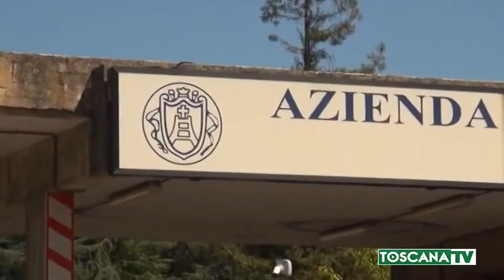2019-05-26 SIENA - NEONATO MUORE DOPO PARTO, ACCERTAMENTI SU CAUSE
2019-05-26 SIENA - NEONATO MUORE DOPO PARTO, ACCERTAMENTI SU CAUSE